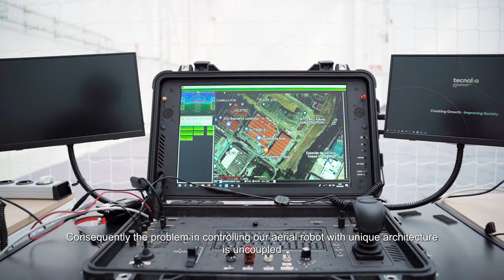FlyingRobotsLab de TECNALIA: sistema de captura de movimiento Optitrack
La instalación Flying Robots Lab de TECNALIA se basa en un sistema de captura de movimiento Optitrack de 400 metros cuadrados de área y 10 metros de altura, con 30 cámaras.

Este sistema realiza pruebas de vuelo con drones y UAVs, permitiendo un posicionamiento y seguimiento preciso de las aeronaves en interior en ausencia de posicionamiento satelital.
Realiza pruebas de validación en vuelo de multicópteros, UAVs con alas, nuevas arquitecturas de aeronaves bioinspiradas o, drones con aplicaciones de robótica aérea, así como prueba y valida experimentalmente algoritmos avanzados de control.

Este sistema permitirá también validar en un entorno seguro drones en condiciones meteorológicas adversas utilizando ventiladores programables pudiendo simular flujos de viento.